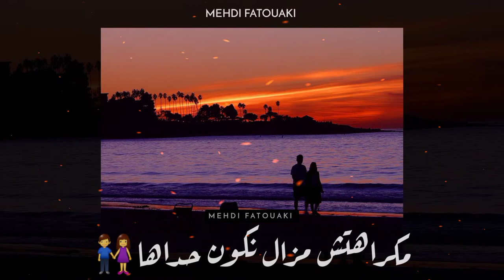حالات وتساب مغربية رومانسية حزينة مشهورة "يفهم مالي 🌻♥️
ورابط حساباتي.

منسئ محتوى فيديو ستوري:

إشترك في وتقيم لي يصلك كل جديد وحصري

الصفحة الرسمية لقناة Mehdi fatouaki

جميع الحقوق محفوظة لقناة // MEHDI FATOUAKI